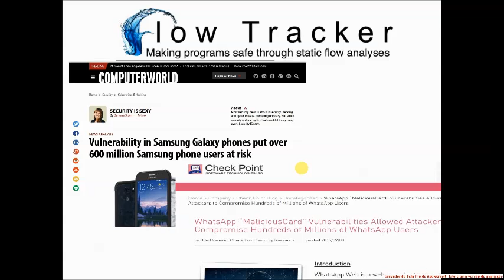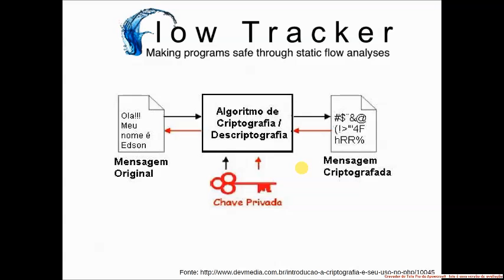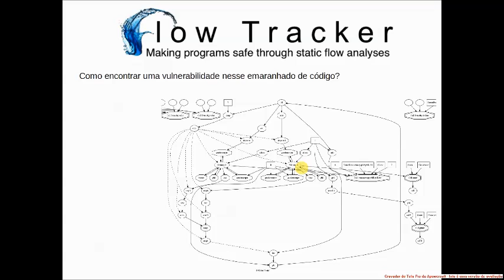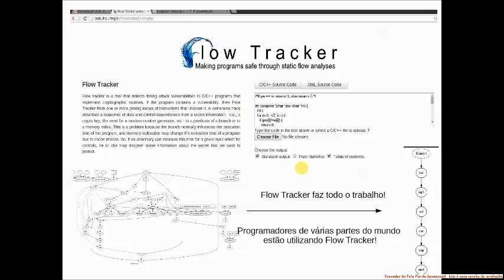VideoFlowTracker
O video refere-se ao projeto Rastreamento de Informação em Estrutura de Dados, APQ-00753-12. Eu fui o coordenador do projeto:

Fernando Magno Quintão Pereira - Departamento de Ciência da Computação da UFMG.